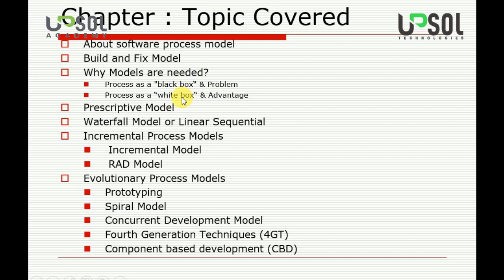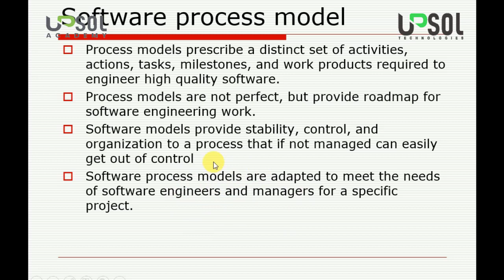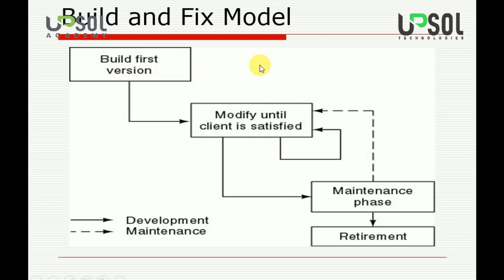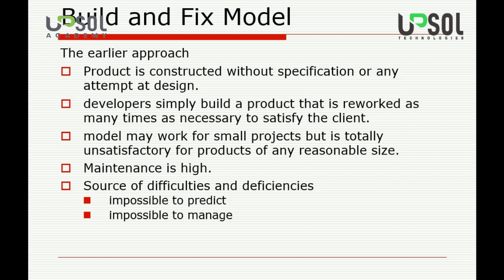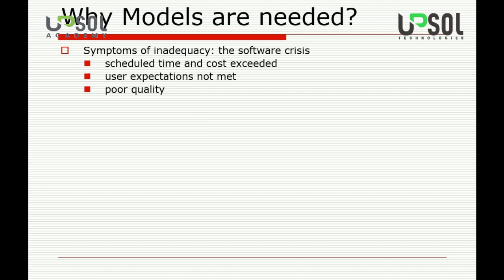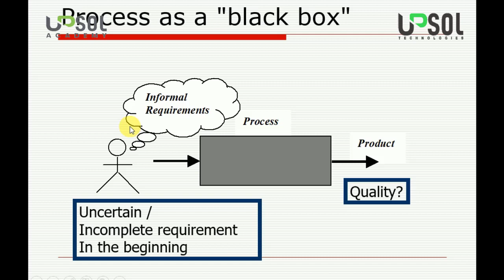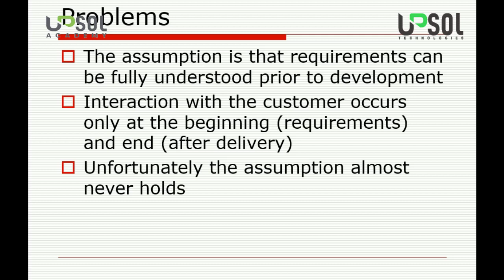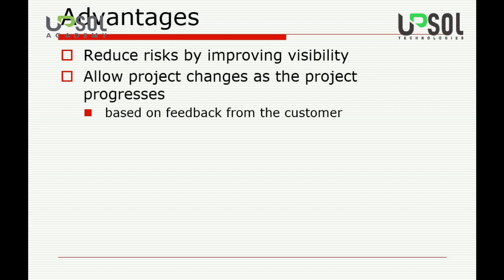Lecture 3 | Software Process Model - Software Engineering - UPSOL Academy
In this video you will learn about software process model